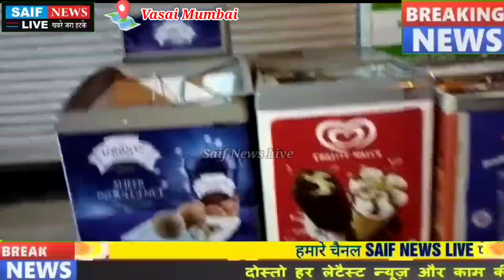दुकानदार ने आइसक्रीम नहीं दी तो गुस्से मे ग्राहक ने तोड़ दिया फ्रिज घटना का सामने आया सीसीटीवी वीडियो